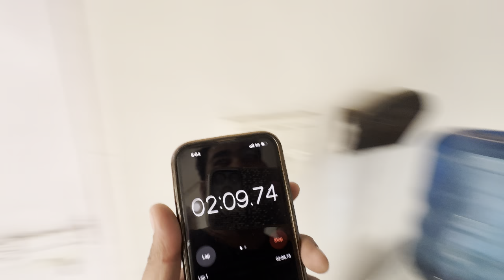LAST TO LEAVE POOL WINS 5000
We all competed to see who could stay in the pool the longest with our friends and subscribers. The last person to leave the pool wins 5000 !! I can't believe we stayed in there for nearly 7 hours. This definitely was a challenge!!

Music credit -
Musician: BDKSonic